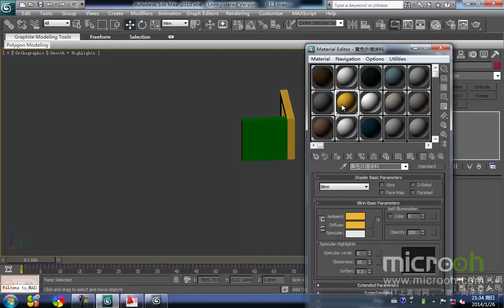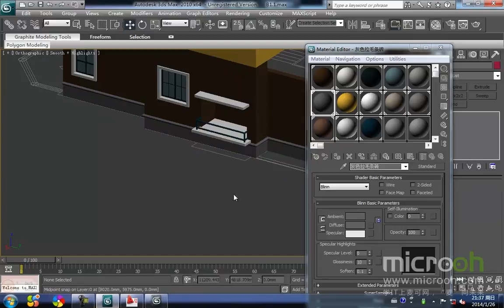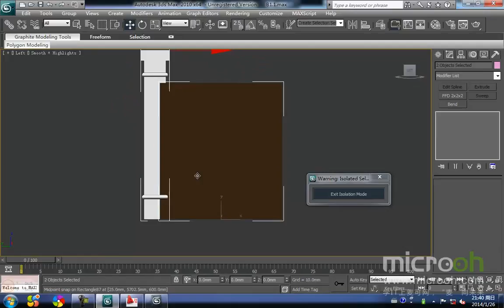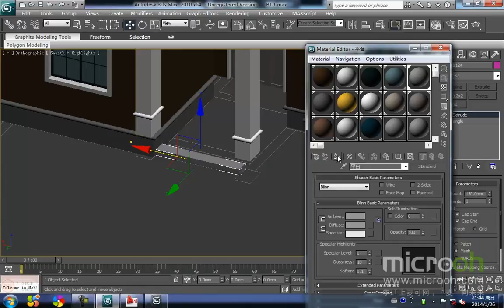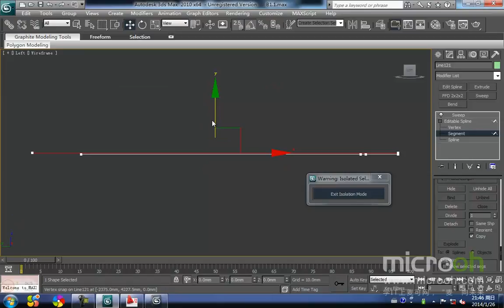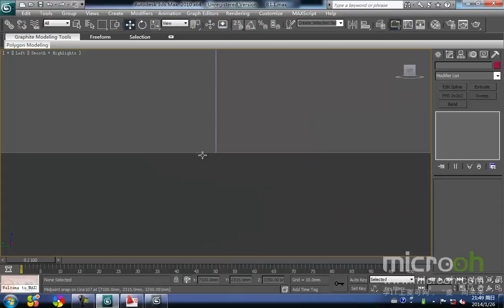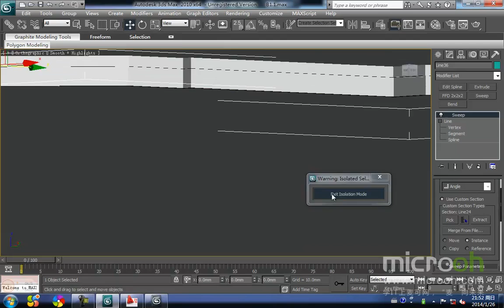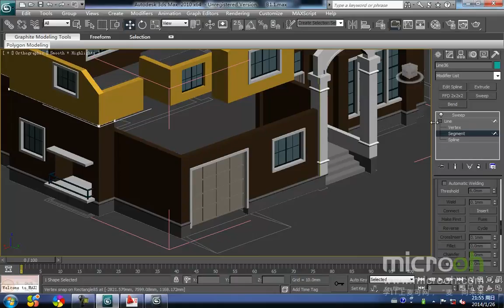行业类建筑模型精品课程26 欧式别墅的制作 9